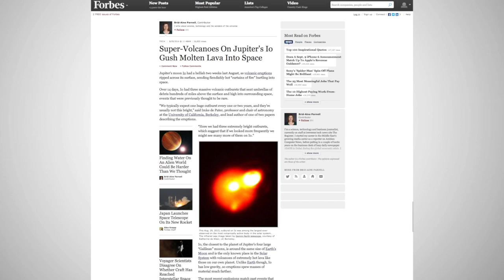Jupiter’s Moon Io Had Three Massive Volcanic Eruptions In Two Weeks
NASA recently announced that last August Jupiter’s moon Io experienced three very large volcanic eruptions.

They occurred within a two-week time frame, leading astronomers to believe that the planet’s volcanoes are much more active than previously thought.

What’s needed to determine if the concentrated activity is a regular occurrence or a fluke is more consistent observation.

Io is the innermost of Jupiter’s many moons and considered to be the most geologically active celestial body in the solar system.

Like Earth, it’s home to several volcanoes but due to the friction-induced tidal heating that results from the pulling forces of Jupiter and the other Galilean moons they tend to be more active.

Lower gravity also makes their lava spouts reach greater heights. What results is a debris umbrella.

A NASA scientist says the first two were observed on August 15th of 2013 and resulted in lava flows of 50 and 120 square miles.

The third and largest of the three was seen on the 29th.

It is believed to have created eruption temperatures that far exceed those that have been observed on Earth.

Going forward, astronomers hope to spend more time monitoring Io’s surface.